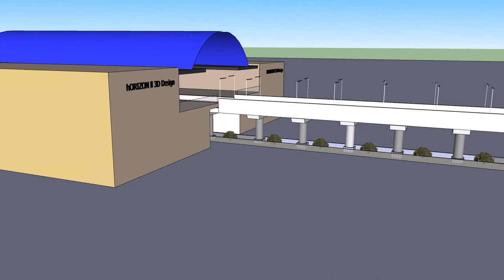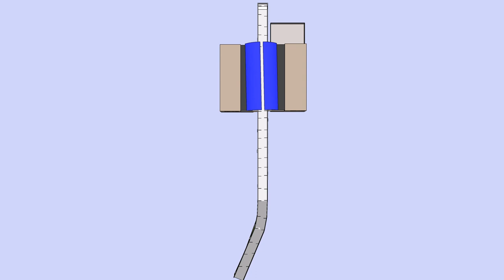Metro station concept design